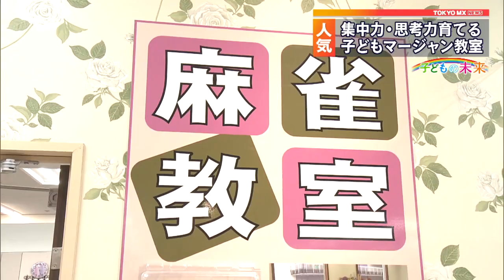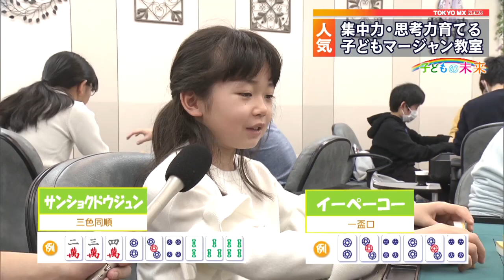‹子どもの未来›人気！ 集中力育てるマージャン教室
「子どもの未来」をあらゆる角度から深堀りするTOKYO MX NEWSの特集コーナーです。

　今回は子どもたちの集中力や思考力を高めると最近、注目されている「マージャン教室」について取材しました。開催するたびに満席になるという人気の理由を探りました。